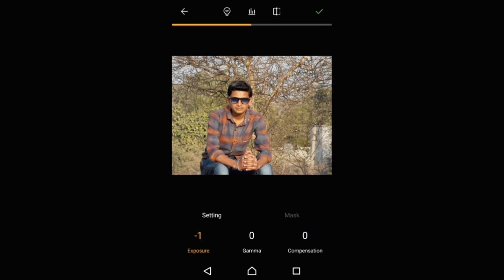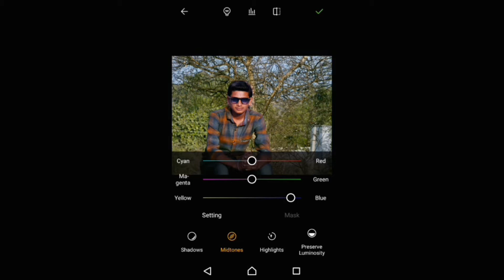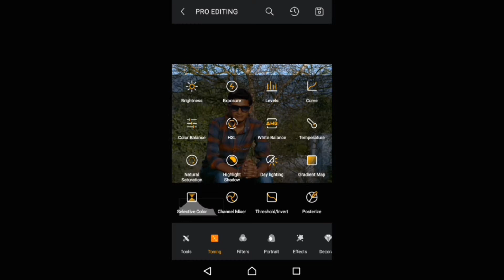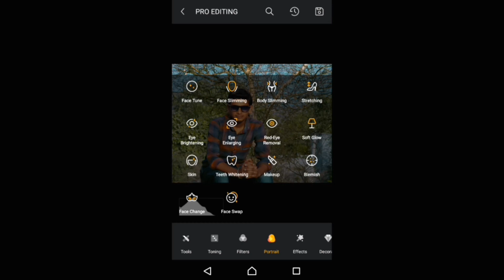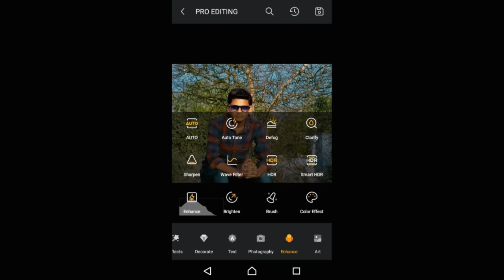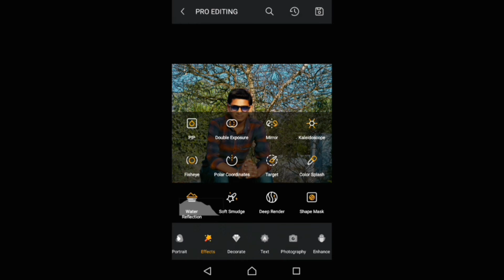Toolwiz photo editing tutorial cb edit and color correction